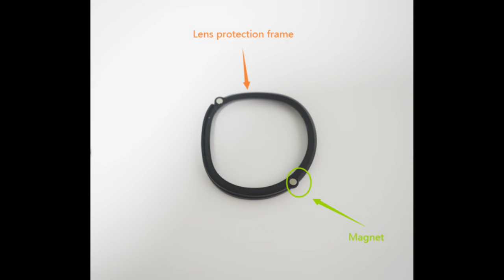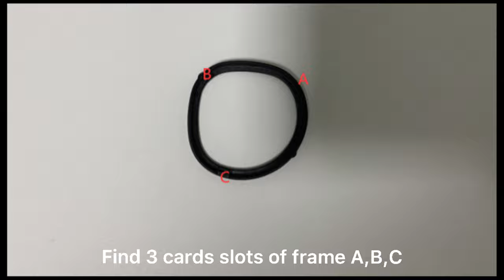Upgrade Your VR Experience with FICEP Magnetic Prescription Lens - Say Goodbye to Glasses!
Hey, VR enthusiasts! Today, I'm excited to share with you an absolute game-changer for your Oculus Quest 2 - the FICEP Magnetic Prescription Lens. If you wear glasses and love immersive VR experiences, this is the must-have accessory you've been waiting for!

The FICEP Magnetic Prescription Lens is not just an ordinary VR lens. It's equipped with a blue light filter, which protects your eyes from harmful blue light emissions, reducing eye strain during long VR sessions. Moreover, the lens provides a layer of scratch-resistant protection for your Oculus Quest 2's lenses, ensuring they stay crystal clear and free from scratches.

But the real magic happens for those of us who are nearsighted or farsighted. FICEP offers customized prescription lenses that match your individual needs. No more struggling to fit your glasses inside the VR headset! With these lenses, you can experience VR without any discomfort, and the best part is that it feels incredibly natural and lightweight.

If you're worried about the accuracy of the custom prescription, FICEP has you covered! You can opt for their magnetic frame, allowing you to take the prescription to your local optician and get it verified and installed in no time. Trust me, I've tried the custom lenses, and they fit like a dream!

I was blown away by the quality and convenience of these lenses, and I believe every Oculus Quest 2 owner should have them. Say goodbye to the hassle of wearing regular glasses inside your VR headset and embrace a whole new level of comfort and immersion.

If you're ready to enhance your VR adventures, I've included a link in the description below, where you can get your hands on the FICEP Magnetic Prescription Lens at an amazing price. Don't miss this opportunity to level up your VR experience!

Lens support customize.